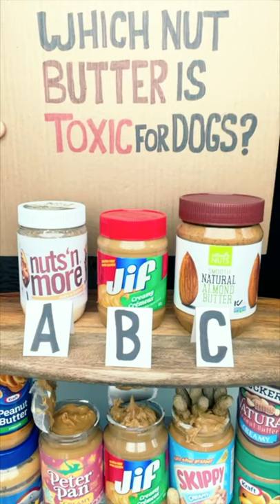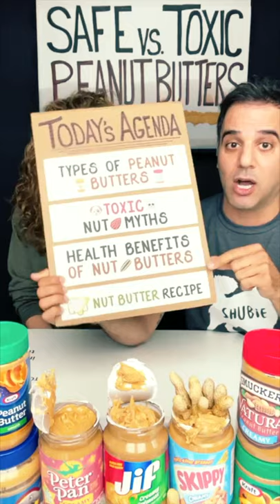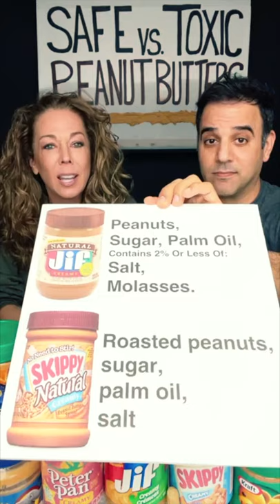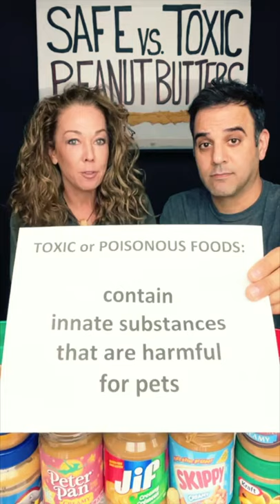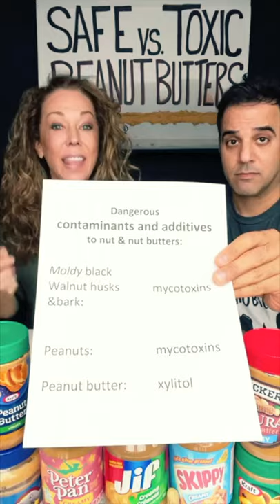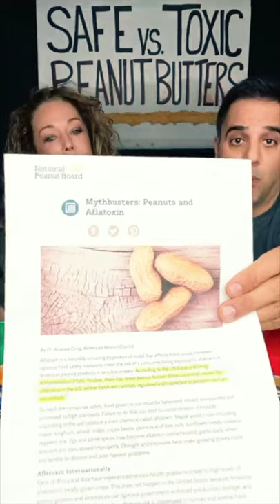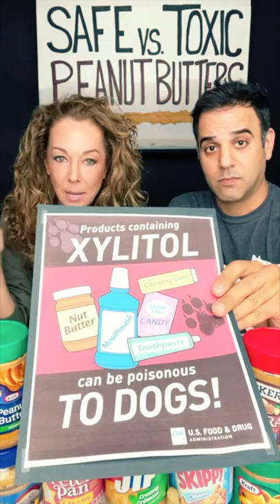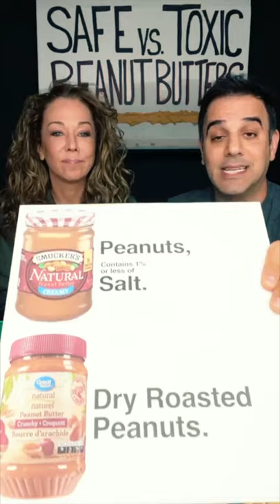The Best Peanut & Nut Butter to Buy and What NOT to Buy For Your Pets!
with Dr. Karen Becker